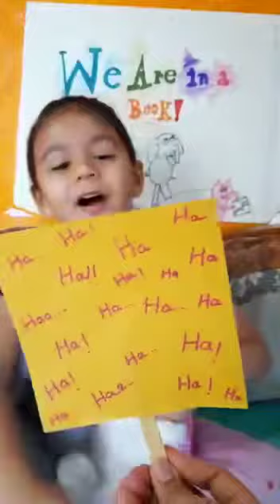We are in a story book- by Shriya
Shriya shared the story with lovely voice modulations, beautiful expressions and her puppets who were out from the book 😄